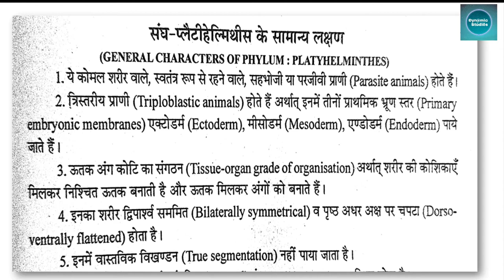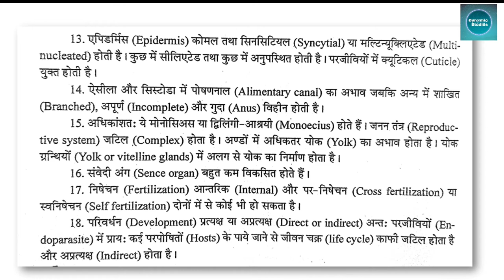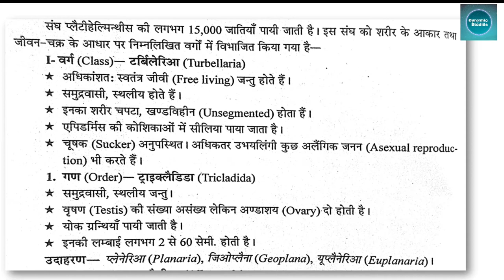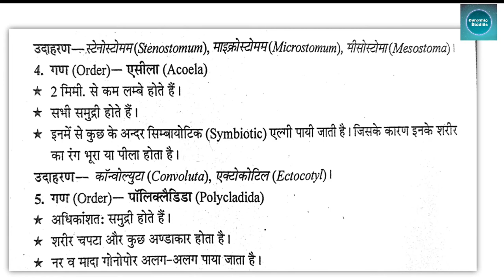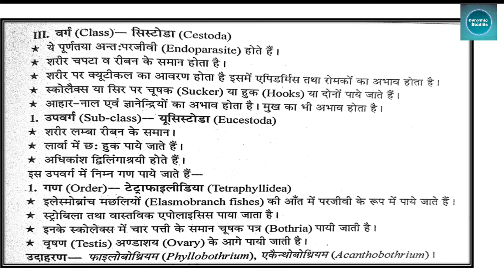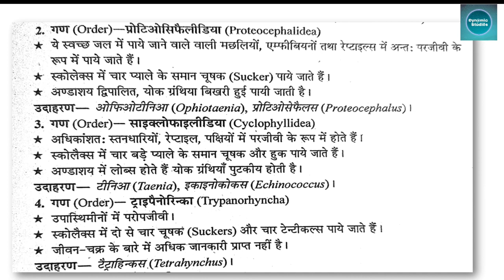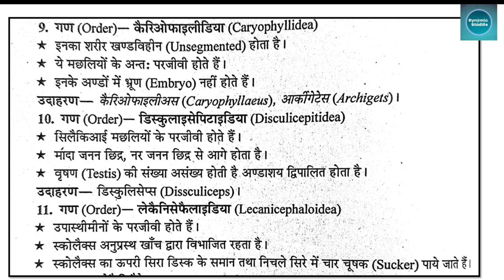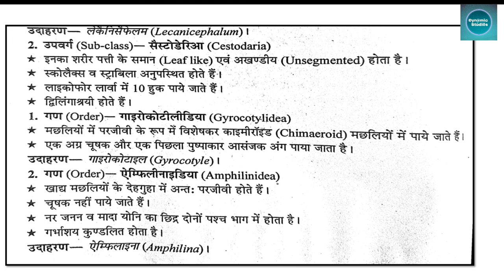Classification Of Phylum Platyhelminthes (हिन्दी नोट्स) l By Prashant Kanoje lDynamic Studies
इस विडियो में हमनें फाइलम playthelminthes के वर्गीकरण का हिन्दी नोट्स तैयार किया है
reference-Navbodh Prakashan
this video is belongs to class BSc part one Zoology students.
Thanks
Dynamic Studies